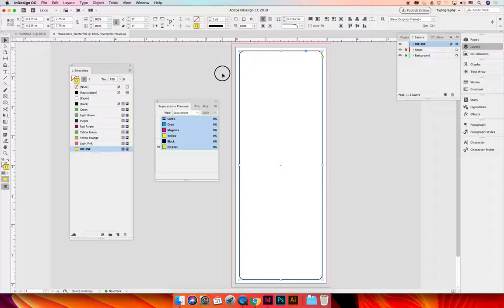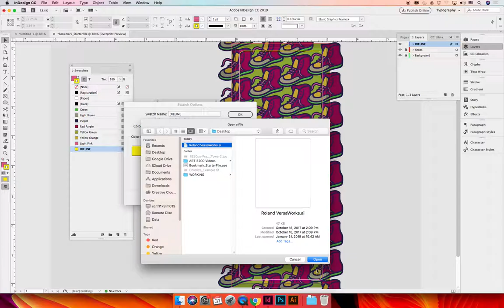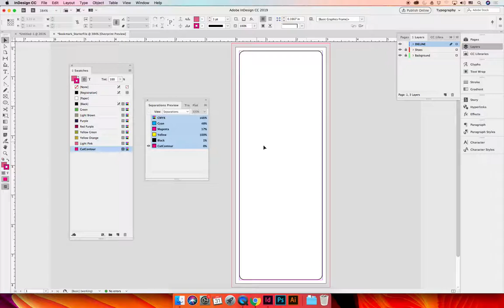Spot Colors & Dielines Revisited (VIDEO 05a)